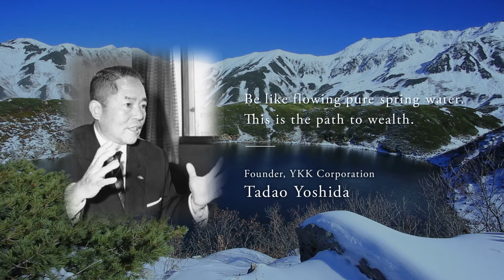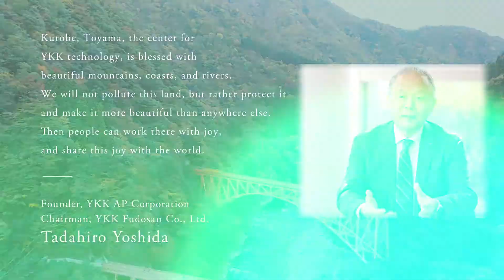Overview of YKK's Passivetown eco-friendly residential complex in Kurobe, Japan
Overview of Passivetown, a new eco-friendly residential complex that YKK is developing in Kurobe, Japan. The complex makes use of solar light and heat, underground water, seasonal winds, and trees in an attempt to cut back on energy consumption. Passivetown was the first residential development in Japan to be named a winner of the LEED Homes Awards.